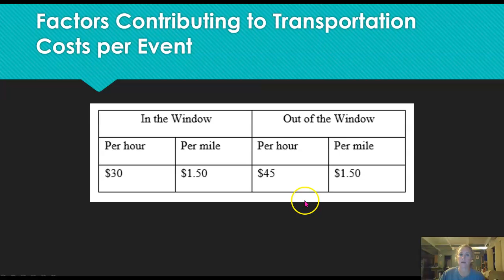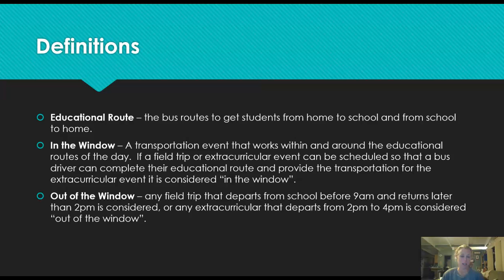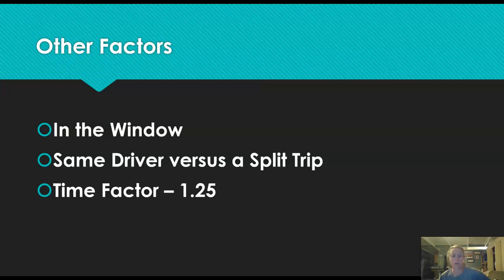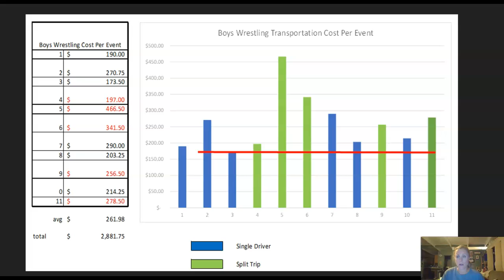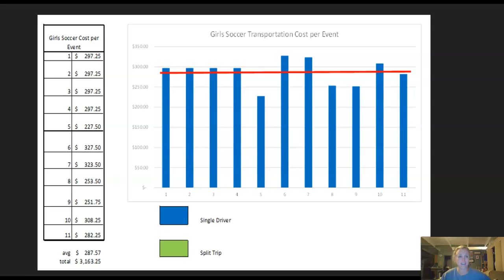week 2 transportation cost estimates